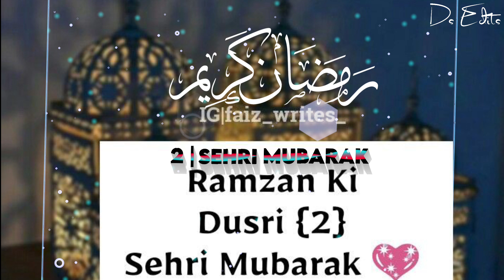Mahe Ramzan Ki Dusri Sehri Mubarak Status | Ramzan 2nd Sehri Mubarak Status ❤️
Ramzan sehri mubarak status, Ramzan mubarak 2023 Status, Ramzan ki sehri

Ramzan Coming Soon Status 2023 | Jumma Mubarak Status | 4k Status Full Screen | Ramzan Mubarak ❤

Ramzan Coming Soon Status 2023 | Ramzan Mubarak Coming Soon | Ramzan Coming Soon